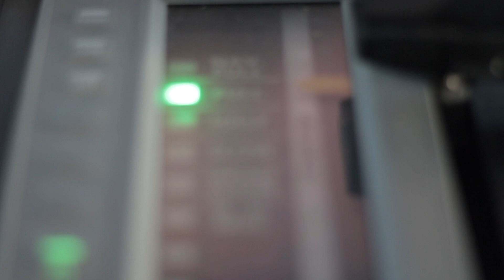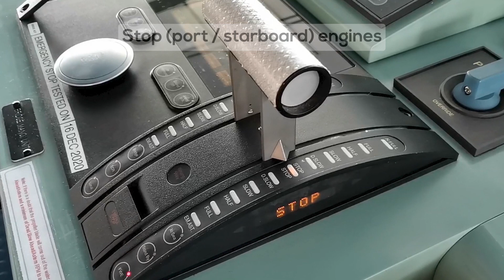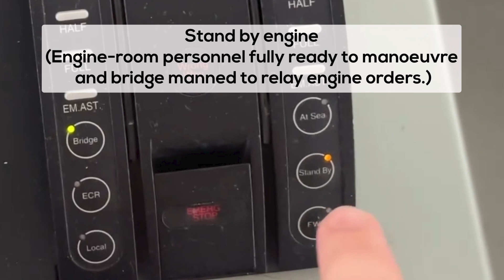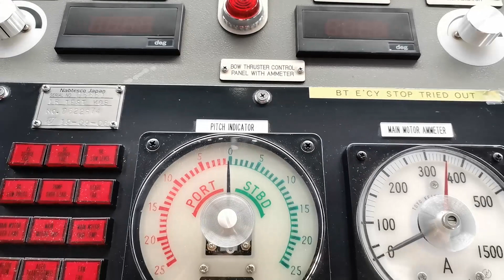STANDARD ENGINE ORDERS | SMCP | MARITIME ENGLISH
IMO STANDARD MARINE COMMUNICATION PHRASES.
Engine orders, bow thruster orders, operating the bridge telegraph.